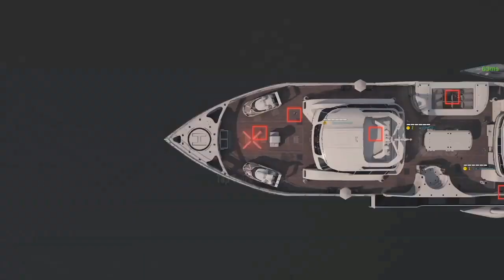Roasted Alex Bhatti Part 2.0 /Mairy 22/ Biggest Pakistani Khusra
This is Mairy 22 Vloge Gang. My name is Umair ali from sahiwal.
a punjabi video creator and punjabi vlogger. i am also big fan of ducky bhai and inspired form his videos. so i create this channel for show my punjabi community.

Keep support and wacting my Mairy 22 Vloge Gang channel.